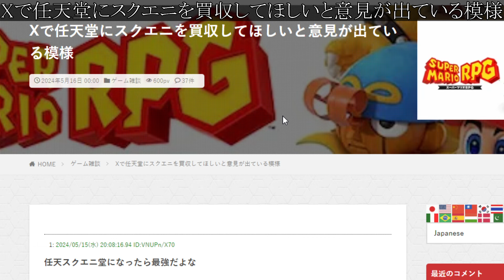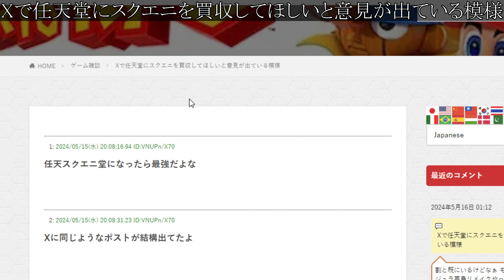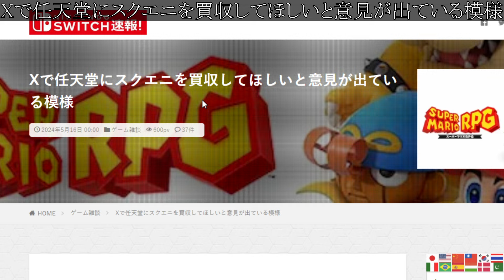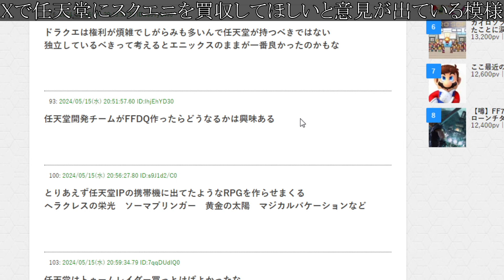【激震】ゲーム業界に激震。。スクエニが任天堂に買収される話の真相について。FF＆ドラクエはどうなる？【攻略/FF7リバース/ファイナルファンタジー7/公式/FINALFANTASY XVI/FF16/